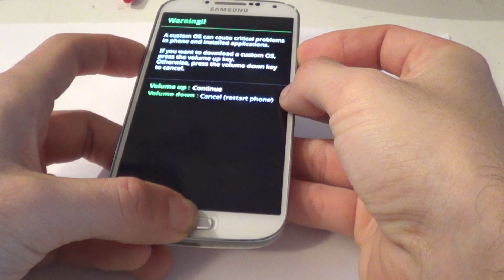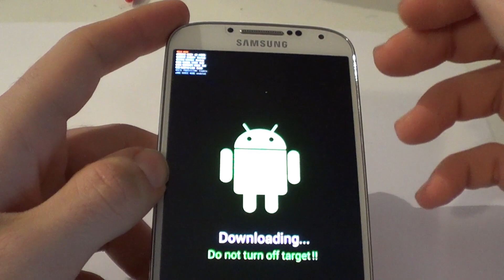[Guida] Knox: come visualizzare il contatore Samsung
Ecco una videoguida che illustra passo per passo come vedere se il contatore Knox è stato aumentato da 0x0 a 0x1. La guida è accessibile a tutti e di facile realizzazione. Vi ricordo che l'aumento del Knox corrisponde alla decadenza della garanzia. Un saluto a tutti i nostri lettori da